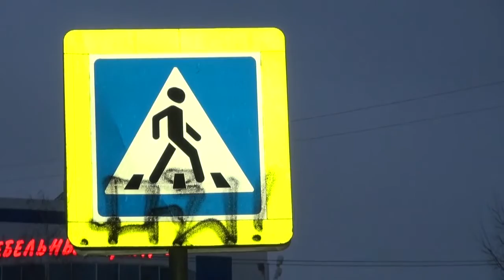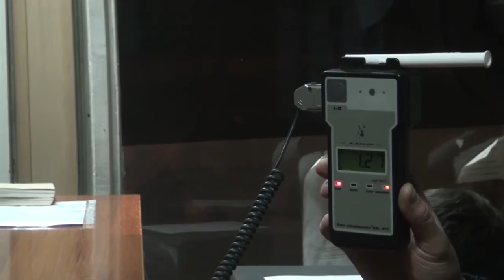День города - новости Рязани 23.11.15